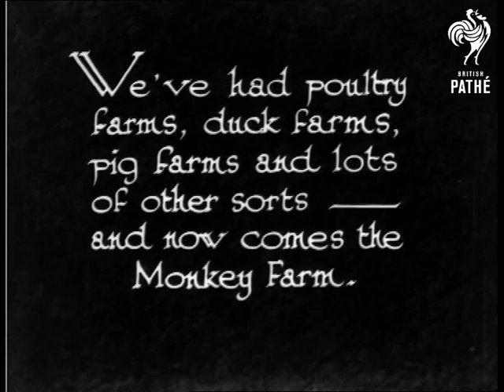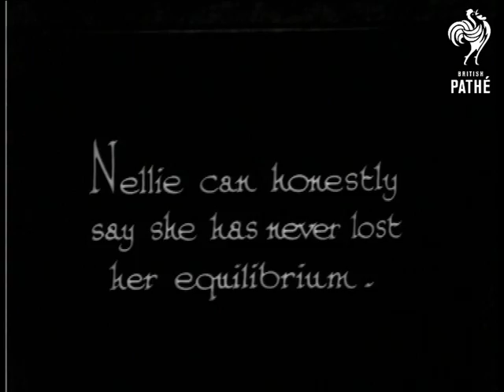The Monkey Farm! (1933)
"We've had poultry farms, duck farms, pig farms and lots of other sorts - and now comes the Monkey Farm."  M/S of monkeys climbing through a hatch into a zoo cage.  Dozens of monkeys come out of the hutch and climb up wire netting.  "What a job - raising a crop of monkeys."  M/S of the monkeys clambering around the cage - some are on the roof hanging upside down, others climb up branches.

"The Head Girl is Nellie, F.S. (F.S. - Fond of Skating.)"  C/U of a chimpanzee on roller skates.  The chimp wears clothes.  Nellie skates towards the camera.  "Nellie can honestly say she has never lost her equilibrium."  Low angle of Nellie walking along a tightrope.  People watch this stunt - mostly children.  Nellie lies back on the tightrope then carries on walking.  It is pretty funny despite - in hindsight - being a little cruel.

 FILM ID:982.1